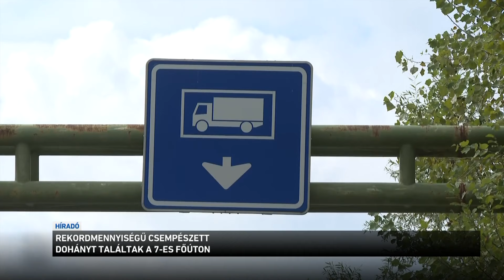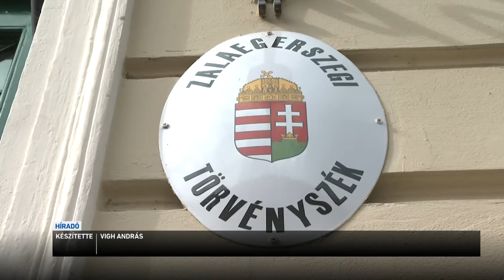Híradó 2024.10.07. 8:00